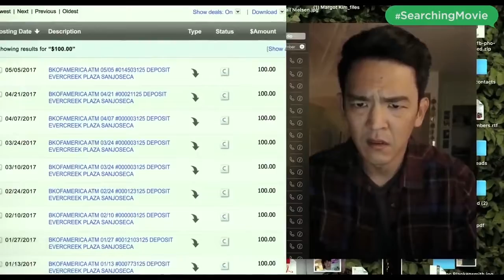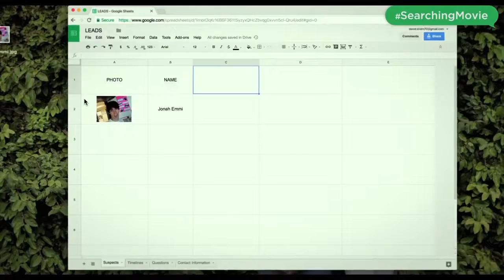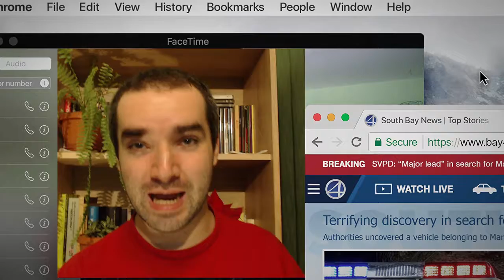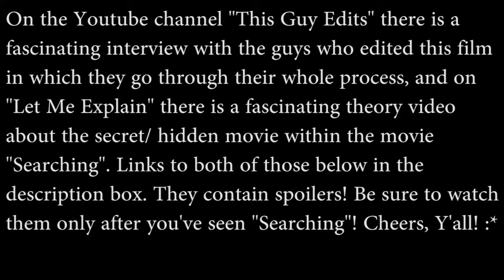Searching (2018, dir. Aneesh Chaganty) - movie review